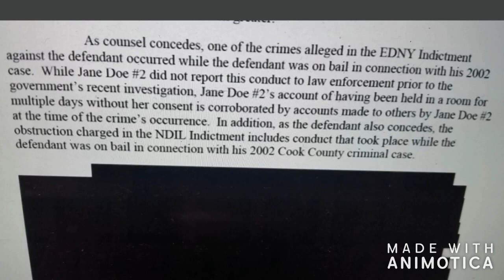R. Kelly Series pt 1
This is going to be a ongoing series following his trials etc. Randomly Speaking Podcast is a weekly podcast on Random topics from fuckery to politics .  Check us out on